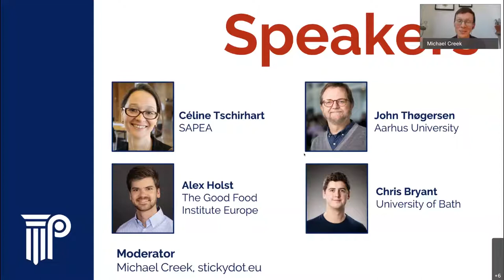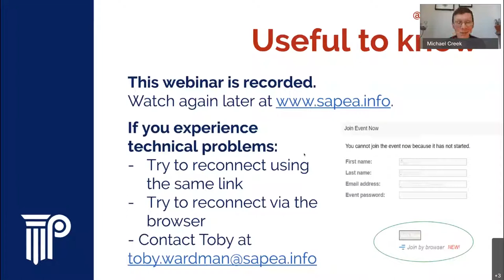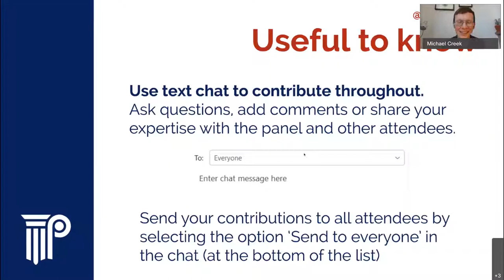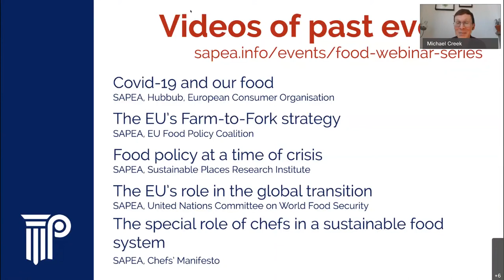Alternative proteins, consumers and sustainability in Europe: where next?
** Apologies that the first 20 seconds of this webinar were not recorded. **

We know from reliable evidence that our societies need to transition to a more sustainable food system, so that we can provide enough healthy food for an increasing world population without harming the environment. One well-known recommendation is to promote a shift towards diets with fewer conventional animal products.

To accelerate this shift, there is increasing interest in innovative foods, such as cultivated (cultured) meat or plant-based meat. These have the potential to significantly reduce the negative effects of animal consumption on human health and the environment, while offering meat-eating consumers a similar sensory experience. What does the evidence tell us about consumer attitudes and perceptions towards these food technologies? What challenges and opportunities lie ahead, and what policy levers will be necessary to ensure consumer uptake?

== Speakers at this webinar ==
* Céline Tschirhart, SAPEA
* Alex Holst, the Good Food Institute Europe
* John Thøgersen, Aarhus University
* Chris Bryant, University of Bath
Moderator: Michael Creek, Stickydot